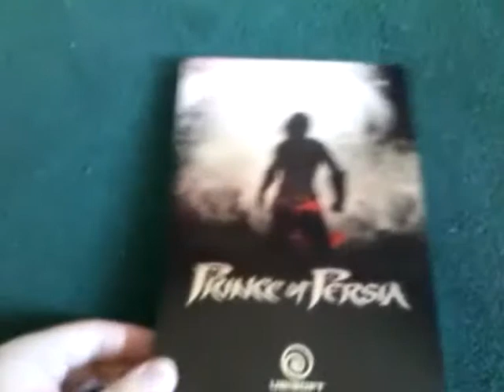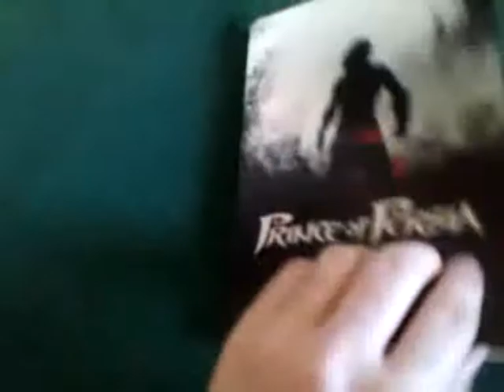UnBoxing of Prince of Persia The Forgotten Sands Limited Collector's Edition